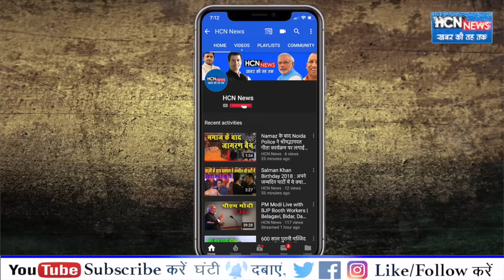HCN News | सपा नेता आजम खान को हो सकती है जेल, पुलिस कभी भी कर सकती है गिरफ्तार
पूर्व मंत्री और सपा नेता आजम खां के खिलाफ धार्मिक भावनाएं आहत करने की एफआइआर लखनऊ के हजरतगंज कोतवाली में दर्ज करायी गई है। यह रिपोर्ट लेखक व आलोचक अल्लामा जमीर नकवी की तहरीर पर दर्ज की गई है। उनका आरोप है कि पूर्व मंत्री ने मौलाना सैय्यद कल्बे जव्वाद नकवी और आरएसएस के खिलाफ आपत्तिजनक टिप्पणी की थी। पूर्व मंत्री की अभद्र टिप्पणी से उनकी और समाज की भावनाएं आहत हुई हैं।